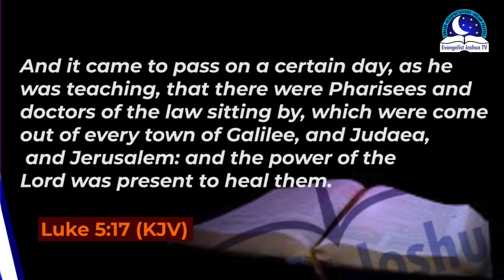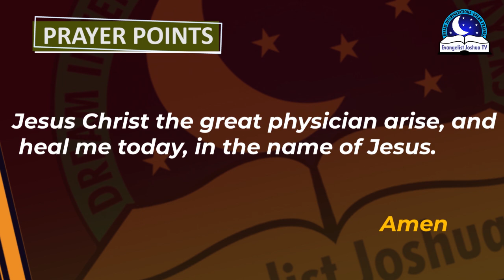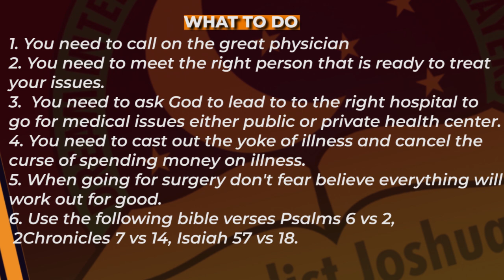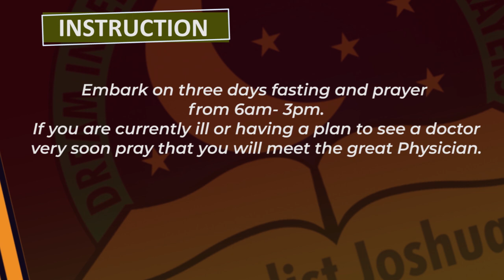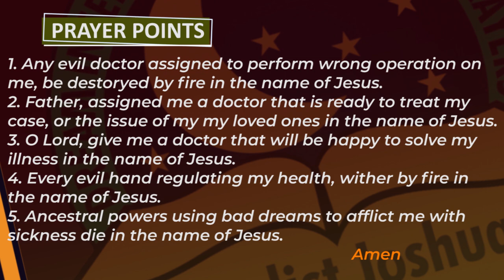BIBLICAL MEANING OF DREAMING ABOUT A DOCTOR - Evangelist Joshua TV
2 Kings 20:5
Turn again, and tell Hezekiah the captain of my people, Thus saith the Lord, the God of David thy father, I have heard thy prayer, I have seen thy tears: behold, I will heal thee: on the third day thou shalt go up unto the house of the Lord.

Matthew 11:28

Dream about doctor means different symbols and meaning to many people. The doctor in your dream could represent a divine physician and demonic physical.  Dream about doctor means something about your life needs healing and recovery. Dream about doctor alerts you to stay alert and defend your body against any illness or urgent medical attention.

Dream about doctor could indicate crisis, problems, emergency situation. Are you currently sick in the body? If yes, this could be the reason for seeing a doctor in your dream. Biblical, doctor could represent our Lord Jesus taking care of our health and make sure our medication or surgery was a success.

 Doctor is a good profession. Seeing them in the dream means you want to live healthy. Sometimes, dream of seeing a doctor may not mean that you should see a doctor or nurse urgently, however, it can be a sign there is a urgent need for you to solve or fix some issues early before it becomes almost impossible to deal with. For some people, seeing a doctor may warn that they are likely to fall very soon and they should prepare for this danger that may force them to the hospital. Likewise, this means that that person will soon be diagnosed with a significant illness.

Depending on the dream, seeing a doctor, could be a sign that you need a source of advice and assistance from others. Do you dream of surgery performing surgical operation on your body? In some cases, it could be the  Holy Spirit using the doctor to experience a successful surgery operation.

However, this type of dream could warn you of demonic plans to spoil your organs and waste you. To see a doctor in dream could be a sign of an illness or problems that you need to address with prayers. As you plan to see a doctor, I pray that, your appointment will be successful and you shall get well soon.

PRAYER POINTS

1. Powers that wants to terminate my life through sickness or disease, I am not your candidate, go back to the sender, in the name of Jesus.
2. I nullify every long term sickness and infirmity in my body, in the name of Jesus
3.Any power on assignment to steal my health, receive frustration, in the name of Jesus.
4. I fire back every arrow of sickness flowing in my blood stream, in the name of Jesus.
5.  I reject sickness and its manipulation in my life, in Jesus name.
6. Any sickness or disease that want to bring separation between me and God, I cast you out, in the name of Jesus.
7. You sickness, disease………(Call the names), you have no power over me, so therefore, be destroyed in the name of Jesus.
8. Any power that says no drugs or medication shall restore my health, dry up by fire, in the name of Jesus.
9.  Lord, deliver me from any kinds of strange disease or infection, in the name of Jesus.
10. My health, hear the word of the Lord, be restored back in the name of Jesus.